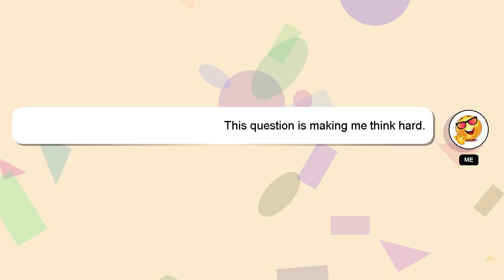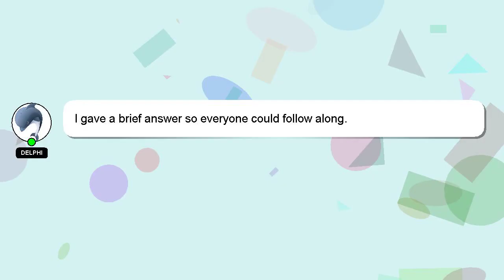How to prepare mayonnaise at home?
A quick introduction about me, Good day, I am Delphi. Let me help you with your questions. - How to prepare mayonnaise at home?

I am available to answer your more detailed queries via comments or chat. Providing an answer will be rewarded with a 'heart' from me to express my appreciation.

*2 What we are experimenting :*